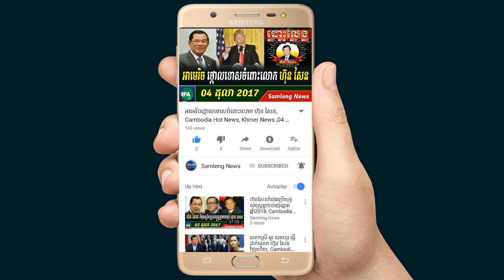RFA Khmer hot news, International reactions to Hun Sen, News today 27 November 2017, By Samleng News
►We Upload about, Cambodia News today, Cambodia News, Cambodia politic, Cambodia politic news, Cambodia hot news,
CNRP News , CPP  News, RFA Khmer news, RFI Khmer News,
ហ៊ុន សែន,សម រង្ស៊ី, កឹម សុខា,
►If you looking for trusted news in Khmer language that you can follow and get daily update, then you come to the right place! We will keep you update about local and political news from various sources to give you the basic idea of what's happening in the country.